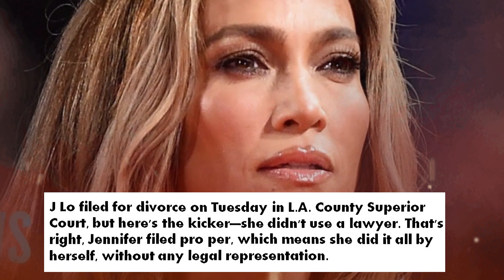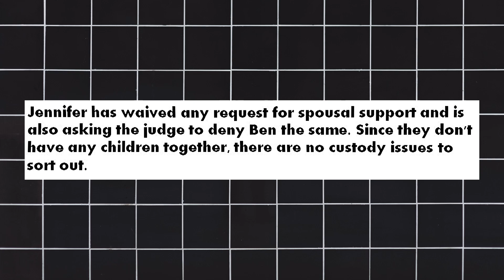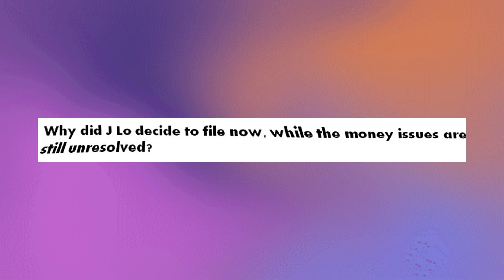Shocking! J-LO Officially File Divorce With Ben Affleck!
Jennifer Lopez has officially filed for divorce from Ben Affleck, marking the end of their nearly two-year marriage. In this video, we dive into the shocking details of J Lo's decision to file on the second anniversary of their Georgia wedding, the surprising absence of a prenuptial agreement, and the ongoing financial battles between the couple. With no children involved and both parties waiving spousal support, this high-profile split is filled with unexpected twists
📺 Watch the entire video for more information!

About Hot Celeb News: 🎥 Videos about Hollywood Celebrities Gossips and Daily Scoop